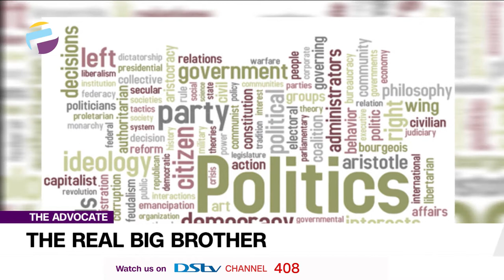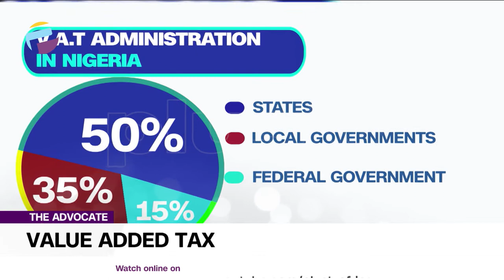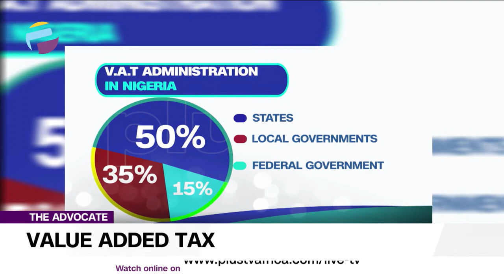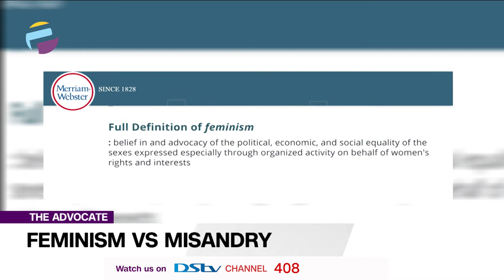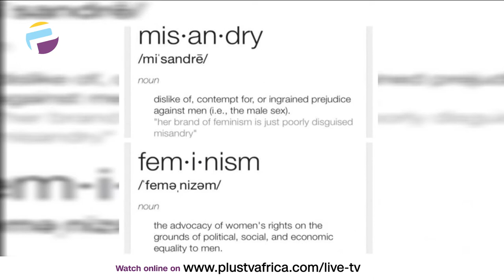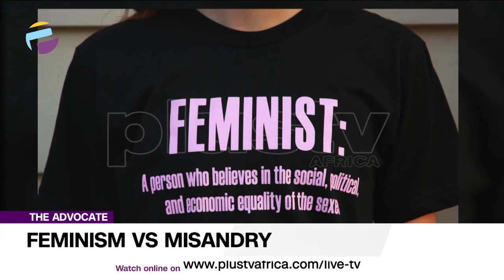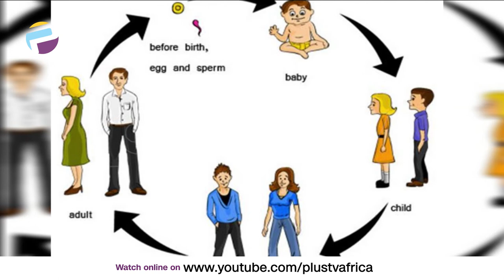FULL EP: Politics, The Real Big Brother | Feminism VS Misandry | Healthcare | THE ADVOCATE NG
Most young people are entwined in the popular show, because it's something they understand. It's quite straightforward. But the real big brother is politics, you don't have to like it but it would always have you in the diary room engaging you.

Value Added Tax is the world’s most common form of consumption tax. It is the difference between the business sales and the purchase of good and services from other businesses. With more than 160 countries using a value added taxation system, this system is mostly used in the European Union which the United States is not one of them.

Feminism, true feminism, is the belief in and advocacy of the political, economic, and social equality of the sexes expressed especially through organized activity on behalf of women's rights and interests, according to Merriam-Webster. Misandrists hate men/boys in general. Misandry could be belittling, being violent and completely excluding yourself from any activity involving men.

A cursory look at the Nigerian health sector really gets us thinking- if indeed health is wealth, how rich would you say we are in Nigeria?

It is when we have a health incident then we scramble to start living better to bribe old age! Just as inevitable as death is, so is old age and while we cannot run from it; if we embrace it and work with it, it will be kinder to us.

Advocates Of The Week:
Kunle Lawal
Sola Akinjola
Adebola Aderibigbe
Tolu Moyan
Comfort Booth